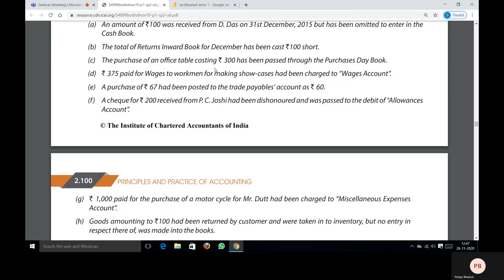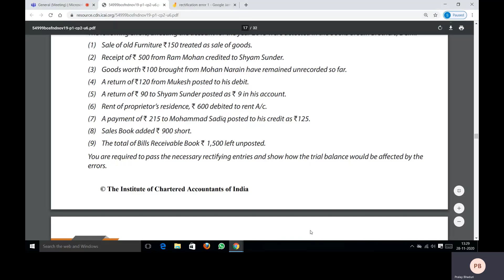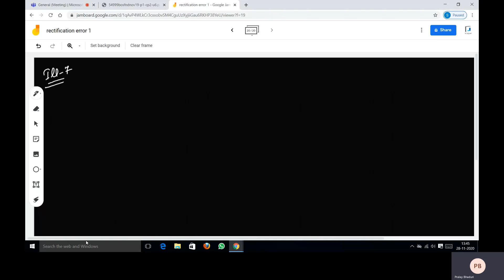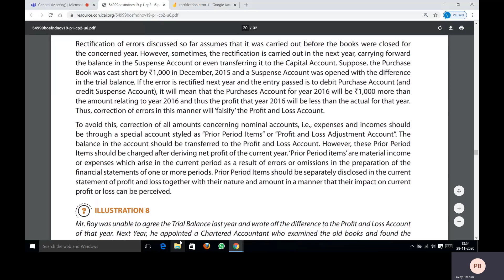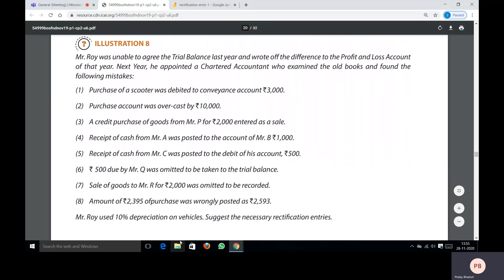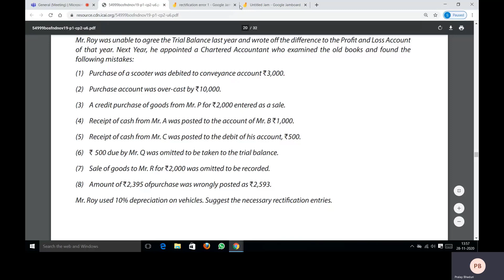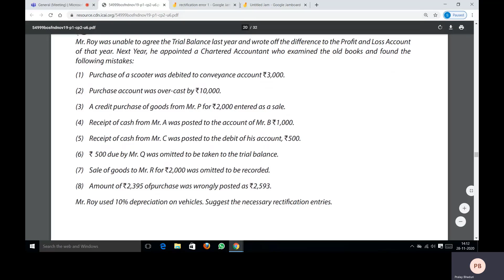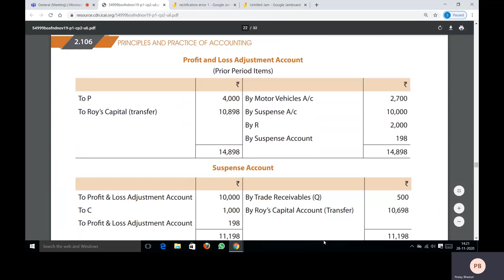Rectification of Error lecture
CA foundation
CBSE XI Accounts